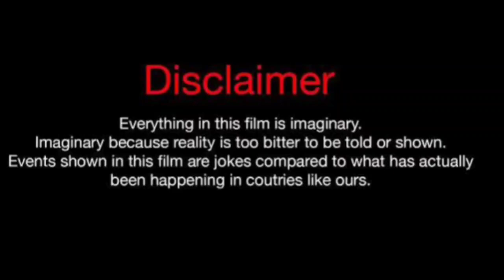Doja Cat Vs Shayla (Kountry Wayne Member) Real Life Partners 2024